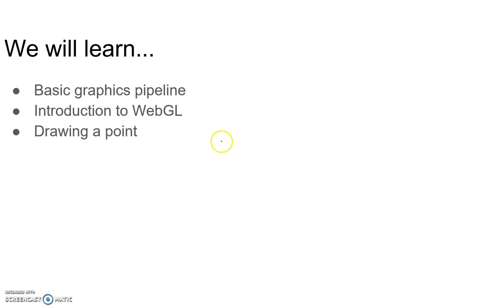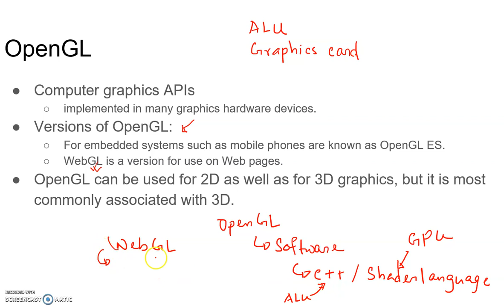CSE4204 Lab 1 Review (Part 1)